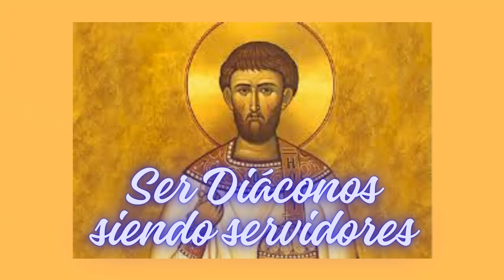SER DIACONOS SIENDO SERVIDORES.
🟠Reflexión espiritual de hoy.
Por el P. Enrique Dávila, LC
Capellán.

¿Quieres contribuir con esta misión? Tu contribución es siempre necesaria. Será bienvenida y bendecida.

Fieles católicos orantes por la santificación de los sacerdotes
Sede: Freiburg, Alemania.